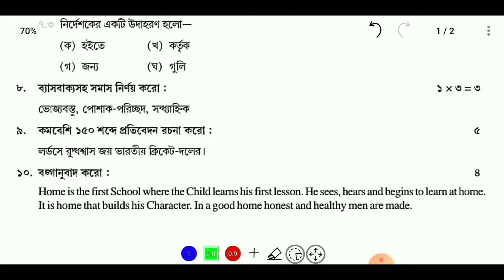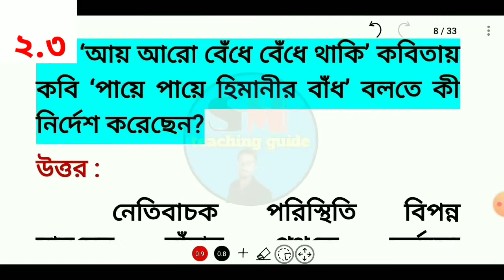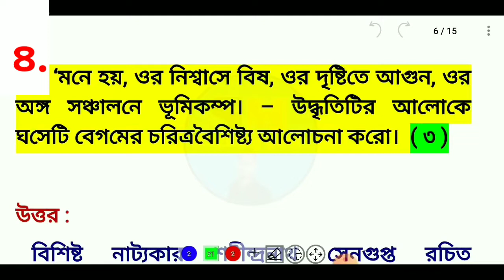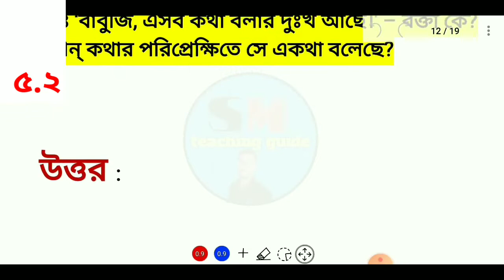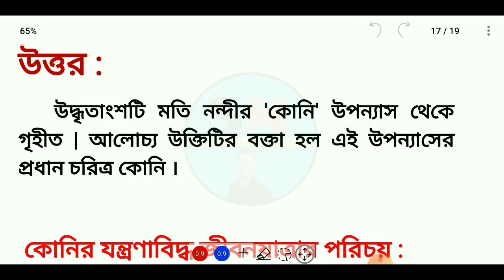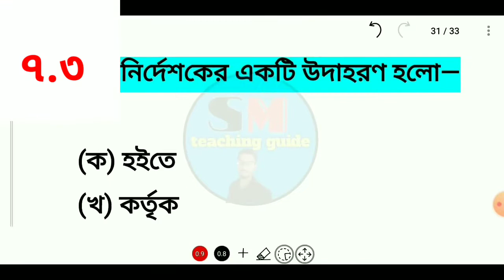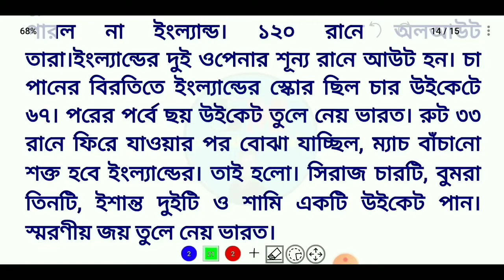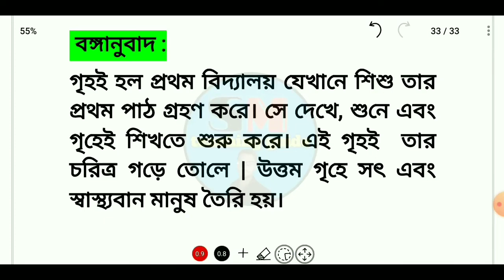Class-10 (বাংলা) 50 Marks Activity Task part 8 | @smteachingguide8912 | Model Activity Task Bengali